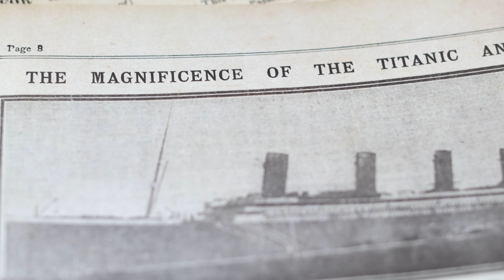Blijf op de hoogte van het laatste nieuws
Blijf op de hoogte van het laatste nieuws dankzij nieuwsvertaald.nl